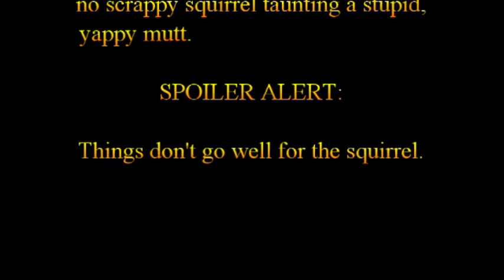Dog vs Squirrel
Shane goes after dangerous prey: the dreaded California Saber Tooth Ground Squirrel!